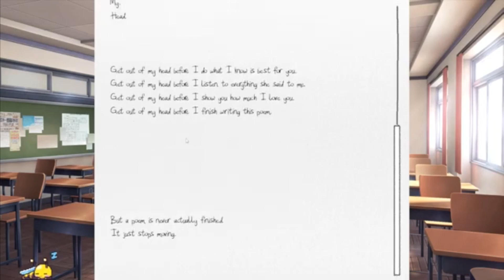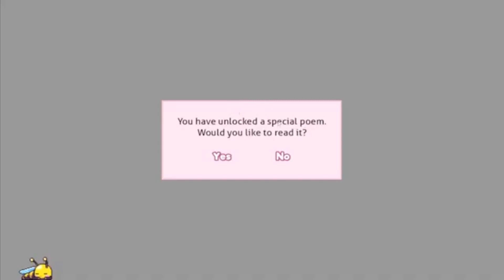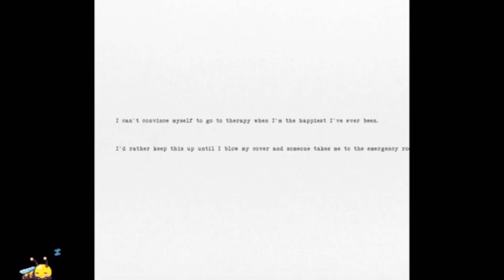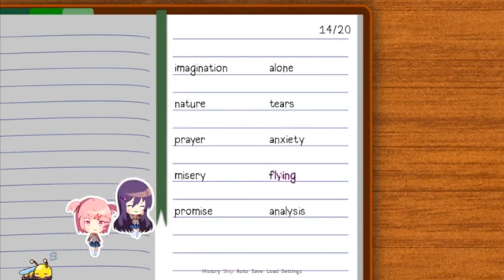Back at it with a TOTALLY NORMAL dating sim! (TW// Please be safe) || Doki Doki Literature Club P2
Thanks Crane for coming back... thought we lost you there for a second XD